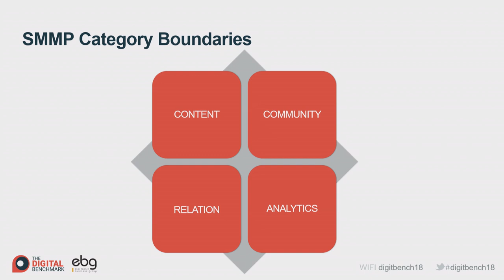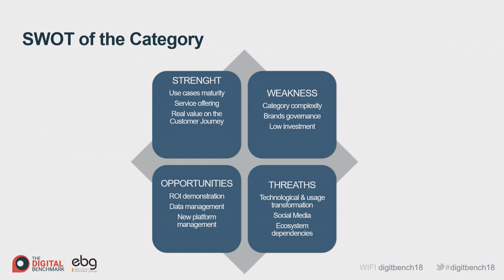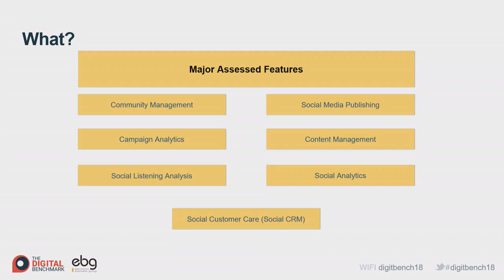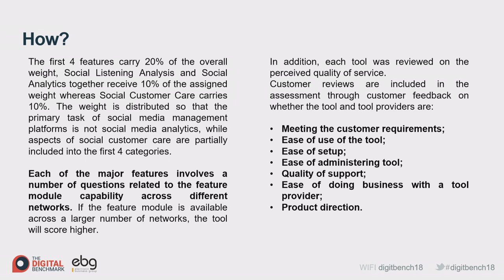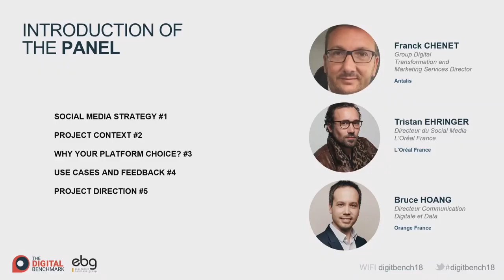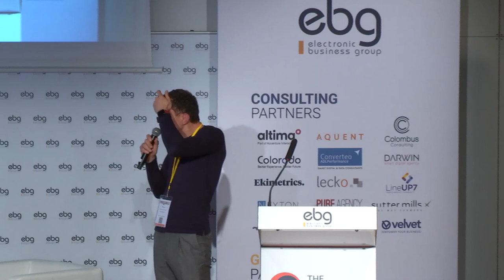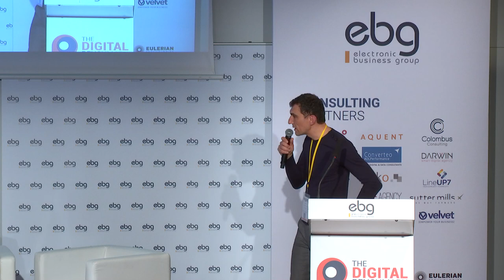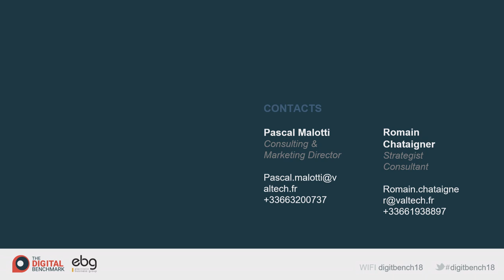COMPARING SOCIAL MEDIA MANAGEMENT SOLUTIONS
SMM Solutions: Agorapulse, Digimind Social, Facelift Cloud, Falcon.io, Hootsuite, Komfo, Meltwater, Sprinklr & Traackr.

Les évènements organisés par l'EBG recouvrent :

19 commissions tous les mois, qui réunissent chacune de 100 à 300 personnes